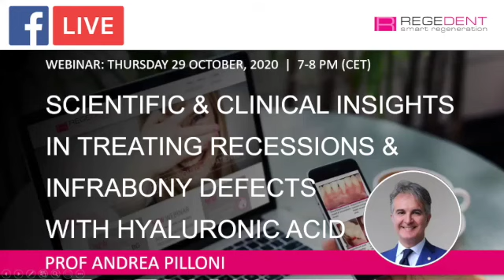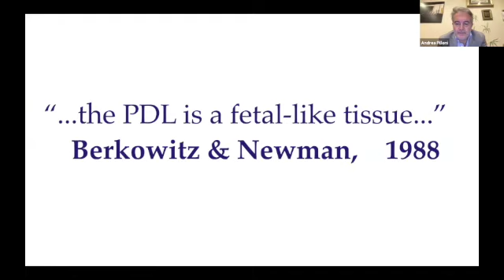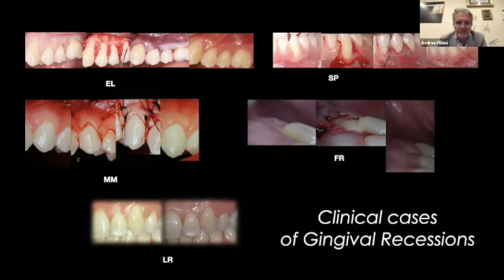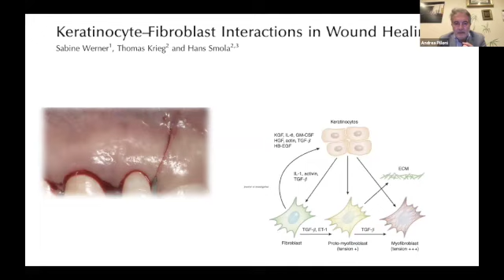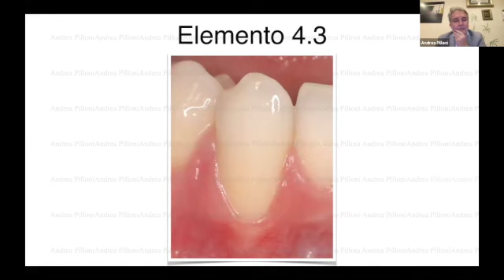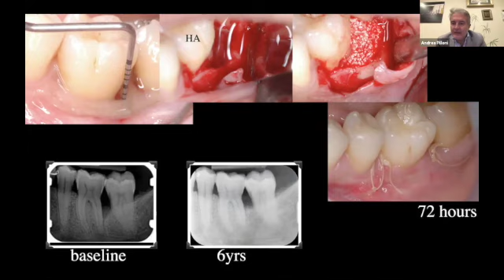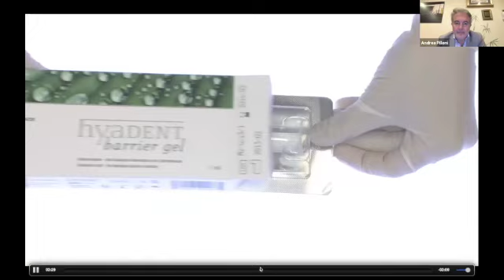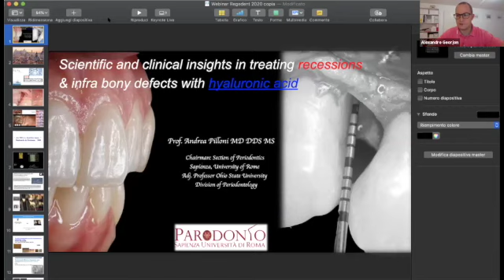Insights in treating recessions & infrabony defects with hyaluronic acid with Prof Andrea Pilloni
Prof Andrea Pilloni leads the webinar about Scientific and clinical insights in treating recessions & infrabony defects with hyaluronic acid

For more information about the cross-linked hyaluronic acid gel (hyaDENT BG)